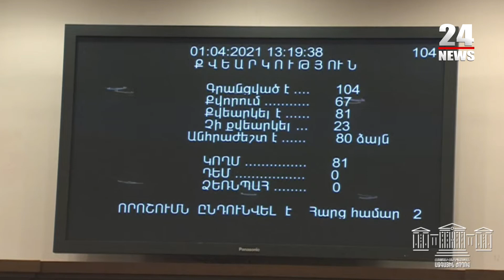ԱԺ ն առաջին ընթերցմամբ ընդունեց ռեյտինգային համակարգը հանելու, համամասնականը թողնելու մասին նախագիծը